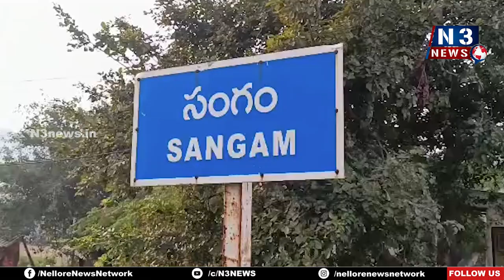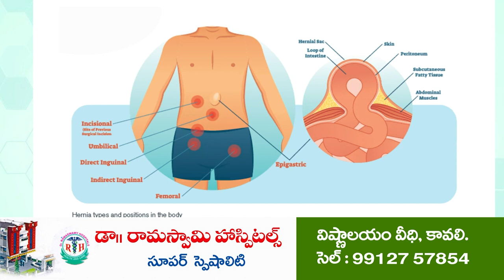జ‌గ‌న‌న్న సుర‌క్ష‌తో సంతృప్తి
సంగంలో ల‌బ్దిదారుల‌కు స‌ర్టిఫికేట్లు అంద‌జేత‌
స‌ద్వినియోగం చేసుకోవాల‌న్న సంగం ఇన్‌చార్జ్ త‌హ‌సీల్దార్ అశోక్‌, ఎంపీడీవో గోపి